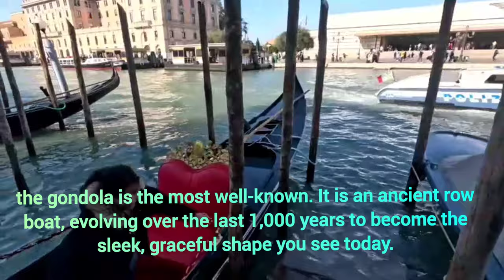|| Venice gondola boat riding in Telugu || Floating city Italy || Shree Family Vlogs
Hi All,